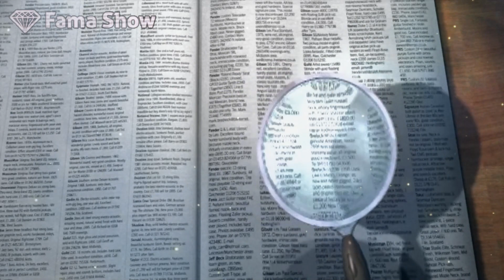António Costa APRESENTOU a DEMISSÃO! | Fama Show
Primeiro Ministro de Portugal António Costa apresentou a demissão ao Presidente da República Marcelo Rebelo de Sousa.